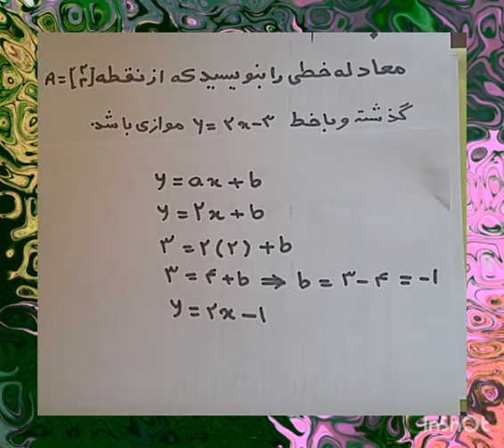مدرس ریاضی محمد مستقیمی